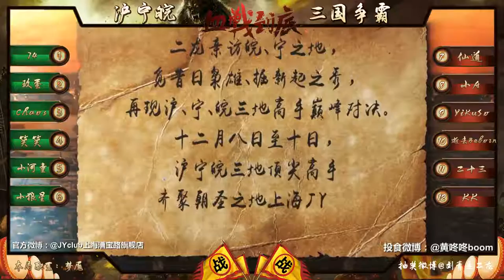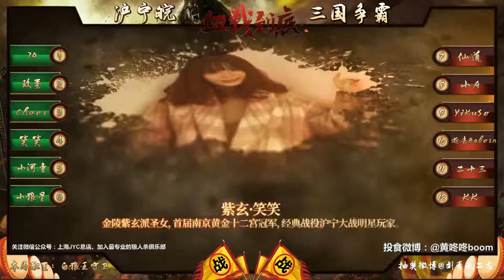【李锦直播】20171209 #4 沪宁皖三国争霸Day2 第4局